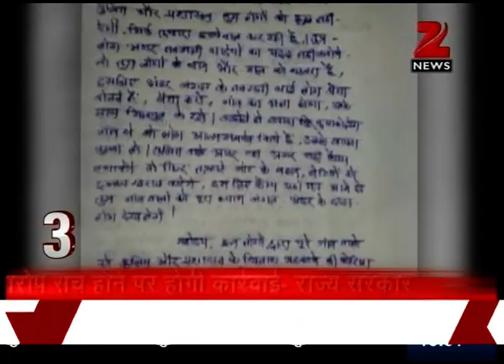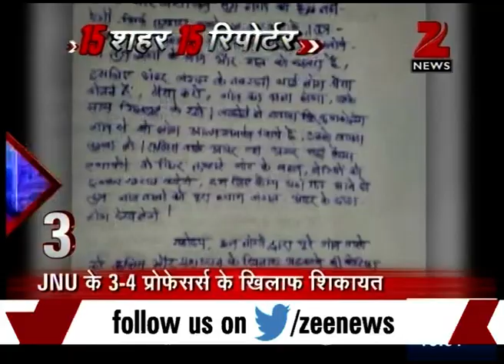Rishi Kapoor attacked congress by tweet